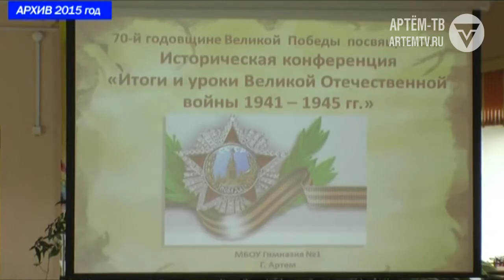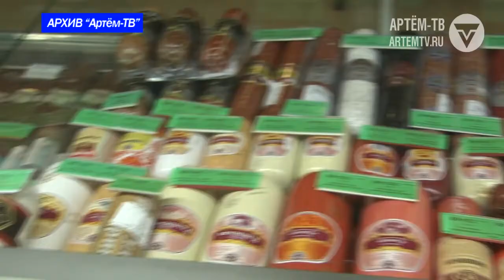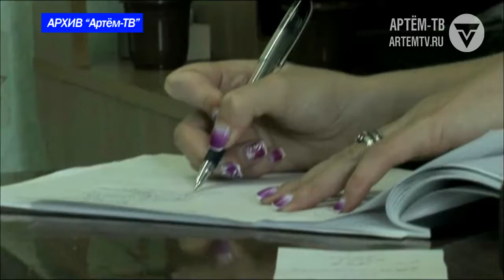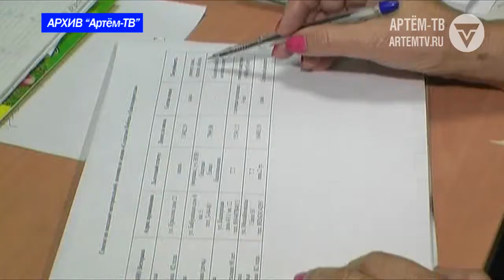2017 07 07 Официально